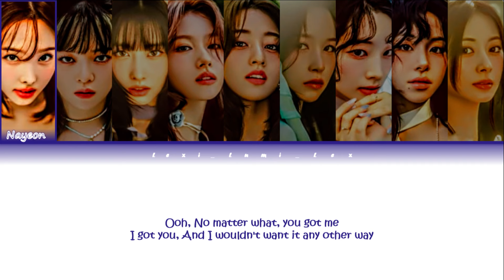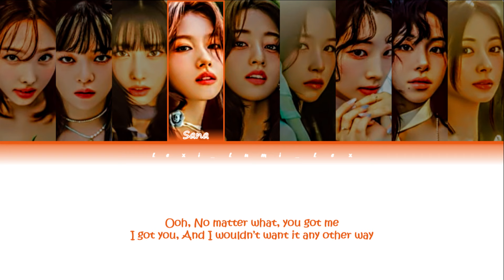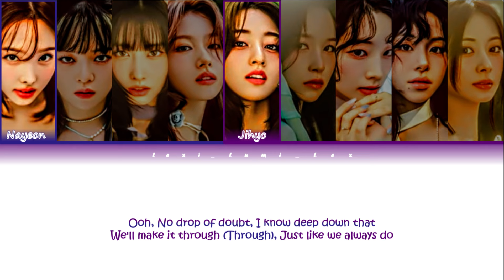TWICE I GOT YOU (Lyrics) Color Coded Lyrics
Artist: Twice

(PLEASE DON'T BLOCK THE VIDEO @JYPEntertainment )